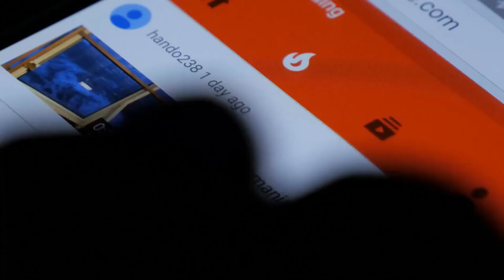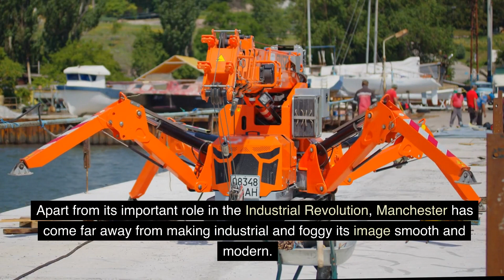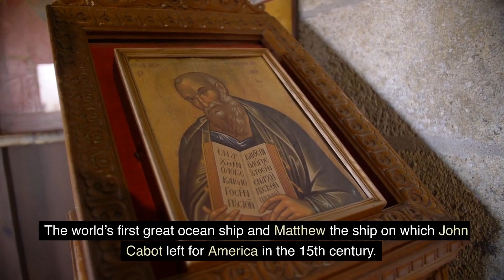Top 10 Most Beautiful cities in England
In this video, we'll be taking a look at the top 10 most beautiful cities in England. From historic landmarks to stunning natural scenery, England has a wealth of breathtaking destinations to explore. Join us as we journey through these must-see cities and discover what makes them so special.